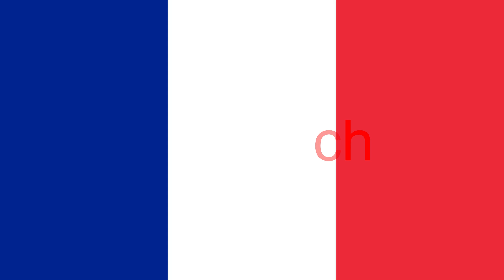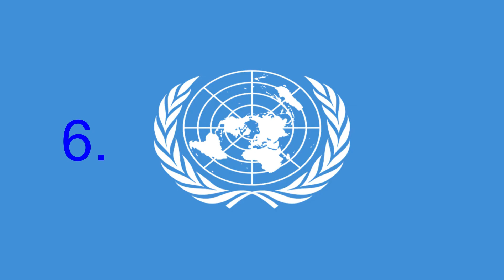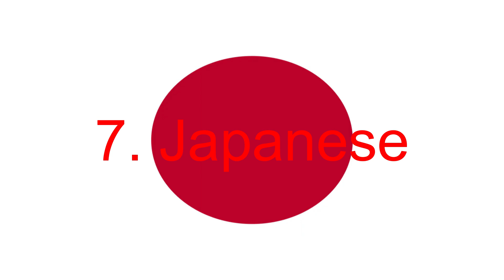South Park It's Butters Multilanguage (Dubs Only, 10 Languages)